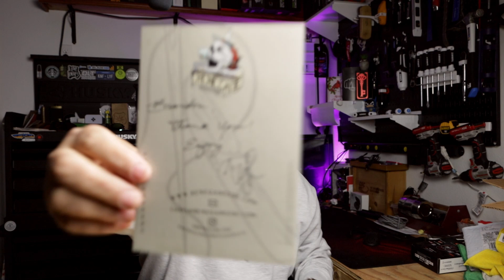This Is Something Special!!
This Is Something Special!! and that's the truth and I have to say I'm Loving it!!!.. Hope you guys are having a wonderful weekend!!